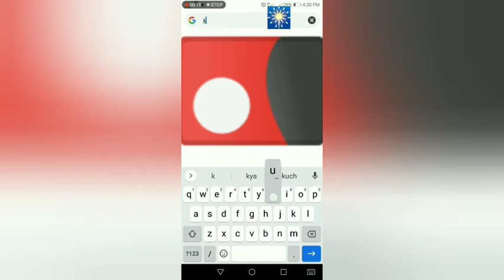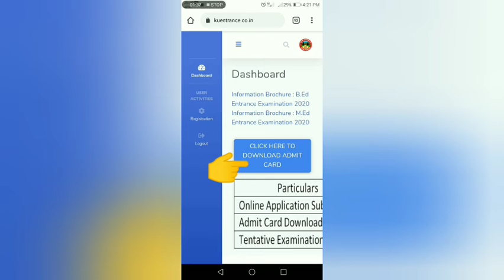Kumaon University b.ed admit 2020 card ||बी.एड का एडमिट कार्ड कैसे डावनलोड करे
दोस्तों इस वीडियो में मैंने आपको बताया है कि कुमाऊं यूनिवर्सिटी बी.एड का एडमिट कार्ड कैसे डावनलोड करे.